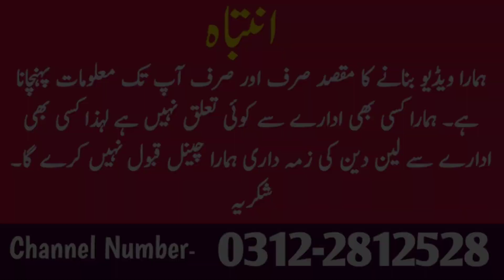High Profitable Business Ideas | Smart Business Idea • Wrapper Printing Business, Unique Business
High Profitable Business Ideas | Smart Business Idea • Own Factory Idea in Pakistan, Unique Business Ideas in Lahore | Wrappers Business

Is video me ham aj ap ko krwne ja rhe hain low investment business idea yani k  printed Wraps making factory ka business tour.

ye ik best business idea in Pakistan hai is sy ham 2 sy 10 lakh rupe tak apne ghr me ye karobar kr ke Kama Sakte hain..
new business ideas hai ye jis me orders ki koi kami ni hai or ap be tahsha pasiy kama skte hain..
business ideas 2022 me ye sb sy super duper idea hai or business ideas 2023 me best hai

Printing coveror ka business b utna hi in hai aj kal companies apni branding ke leye Printed wrapper bags bnwti hain

In this video we Have related topics Like:

shopping bags business idea
earn money in Pakistan
earn money ideas
printing bags
printing wrappers
kulfi wrapper printing
soap wrapper printing

Our previous video on Toys Business idea --Link (👇👇👇👇👇👇)

Regards:

A to Z Business